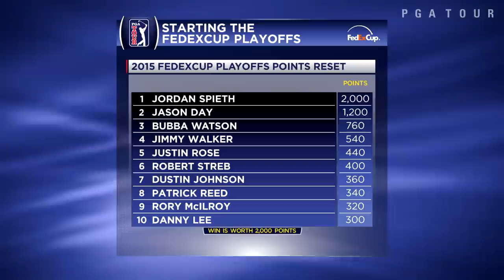2015 FedExCup Playoffs preview show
John Swantek and Amanda Balionis provide everything you need to know before the 2015 FedExCup Playoffs kick off, including who they think will hoist the coveted FedExCup this year. .